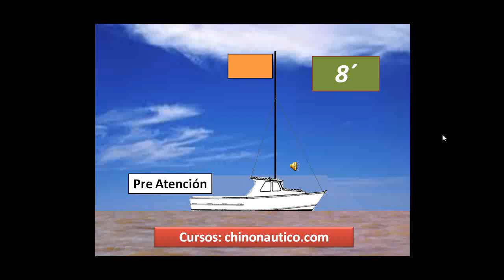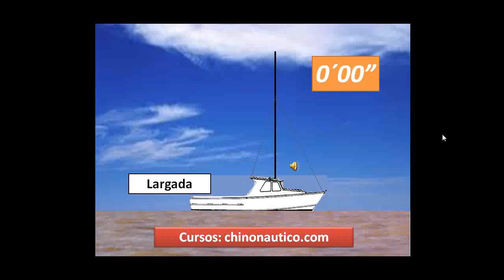Largada de una regata. Las Banderas. El Tiempo. Los sonidos - Lancha de Comisión Bandera de clase...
Los diferentes cursos online (Zoom) planificados son:

✅La Meteorología aplicada a la Náutica Modulo I y Modulo II
✅Navegación con Mal Tiempo
✅Reglamento de Regatas a Vela
✅NAVIONICS, La App de cartas Náuticas más utilizada en el Mundo
✅El Trimado (ajuste) de las Velas
✅Patrón de Yate y Timonel de Yate (online)

Cuando nos autoricen a navegar luego de la cuarentena los cursos prácticos serán:
✅Timonel de Yate Vela y Motor
✅J24-Regata
✅Vela Ligera-Laser

Sobre Luis "Chino" Hernández
Hola, todos me conocen como "Chino", me dedico profesionalmente a la Náutica, soy el Director de la Escuela de Náutica del Y.C.A. además me dedico a correr regatas, entrenar tripulaciones de regata y de crucero, asesorar en todos los items de la puesta a punto de los barcos, clases particulares, Delivery de barcos, así como también a dar cursos Online.

Espero que disfrutes este y otros vídeos.

⚠️Promociones⚠️

✅ 1) Pagando los cursos "La Meteorología en la Náutica Modulo I y Modulo II" un curso extra sin cargo (Mal Tiempo, Navionics, Trimado, RRV)

✅ 2) 3x2 en los cursos Mal Tiempo, Navionics, Trimado, RRV

✅ 3) Los cursos de "La Meteorología en la Náutica Modulo I" y Navionics están incluidos dentro de Patrón de Yate y Timonel de Yate (online)